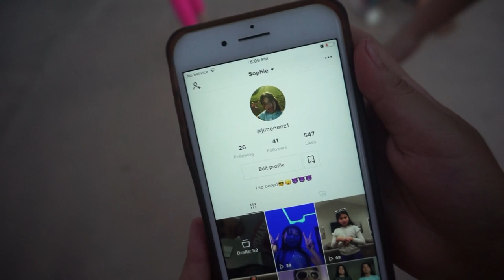BEACH VLOG// GRADUATION PARTY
Congratulations to our cousins their officially are high schoolers :( . Thank you guys so much for watching this fun little adventuress vlog!